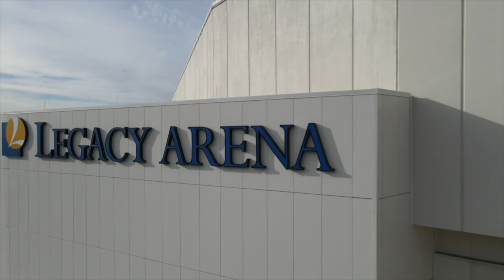Blake Gardner 2023-2024 Play-by-Play Reel